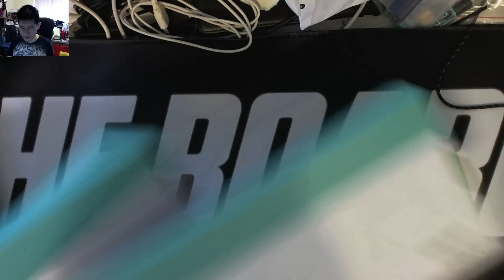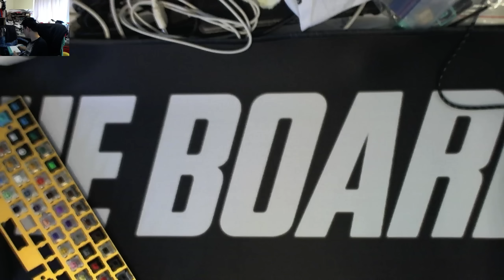Halo True and Halo Clear Review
Thanks to Mitenolet for getting me  these two boxes of switches via MassDrop. I've already build the two boards with these as part of the Switch Library collection!

So, I will say that they definitely have tactility, that same negative tactility I talk about, but I prefer clears for sure out of the two. Its very interesting in that they are just a different spring inside! The closest they feel like to me are MX Tactile Clears.

to help me out.

So, until next time, Happy Clacking :)